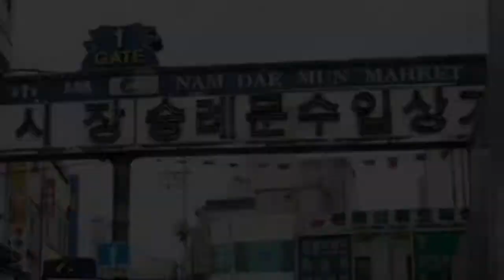How to Spend Seoul in 3 days